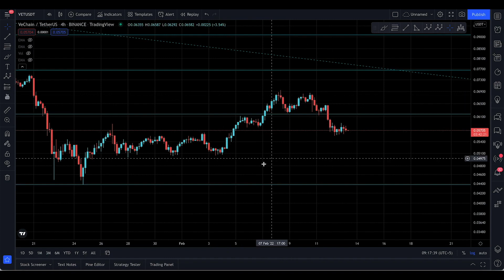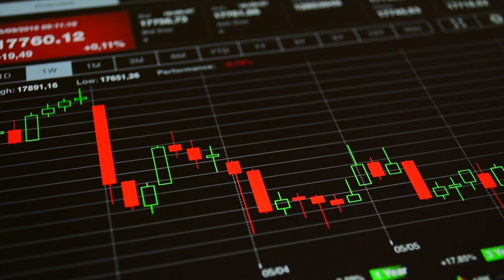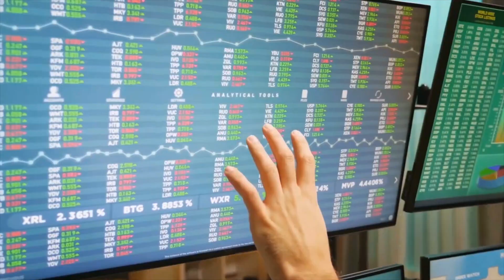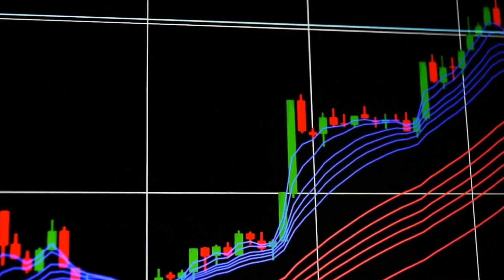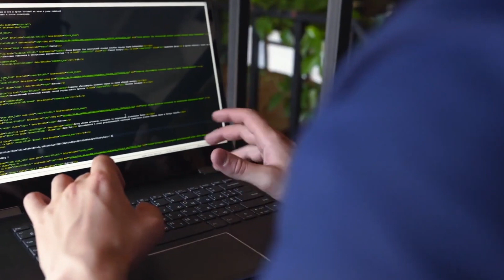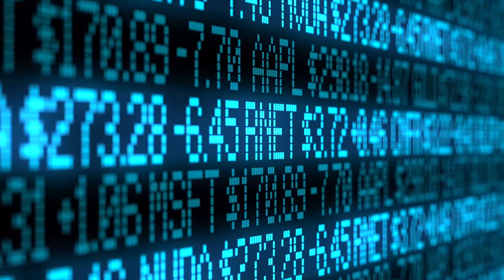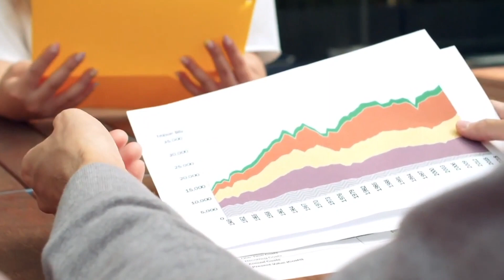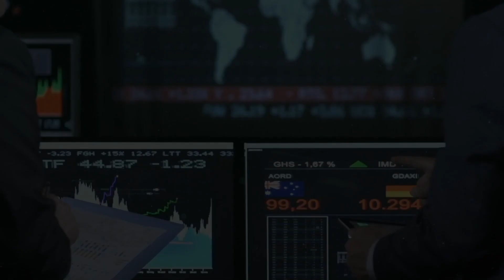Is Vechain Gives 1000% explosion? | Vechain Thor Blockchain Technology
Hey guys! In today’s video we are going to talk about how Vechain is going to perform this year and an explosion of 1000% incoming Vechain.

Is this analysis true? And what are the driving forces behind Vechain’s price explosion in the upcoming months? Let’s find out.

Vechain’s future progress holds the 21st position on CoinGecko right now. According to analysts the recent developments and upgrades might put Vet tokens to reach new heights. Now let’s dive into Vechain’s 1000% explosion incoming.

Vechain also makes used of a dual token strategy which is fast, secure, and cheap and it detached the volatility of the VET token price from the cost of using the blockchain VThor, so that decentralized applications running on the Vechain Thor blockchain technology have predictable and stable fees.

VechainThor blockchain is that it uses a proof of authority consensus algorithm which ensures high throughput by allowing nodes to make use of network bandwidth for transmitting transactions.

What are your thoughts on today’s video? Do you think Vechain is going to surge by 1000% this year? Share with us in the comments below.